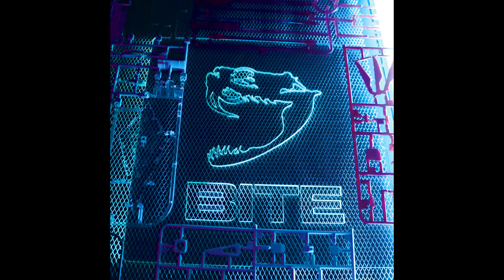NX1 - BT8 [BITE026]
Artist: Various Artists
Title: Shedding Skin
Label: BITE
Catalogue: BITE026
Format: Vinyl 3x12” / CD / Digital
Genre: Electronic
Style

Artwork by Silent Editions
Design by Eloise Leigh
Mastered by Alain Paul
Lacquer cut by Andreas Kauffelt

Tracklist:
A1. Phase Fatale & Silent Servant - Crashed Communion
A2. Reka - Esta Noche
A3. OTHR - Icarus Dive
B1. Omon Breaker - Stinger
B2. Teste - Loss Leader
B3. Alekzandra & Liziuz - Go Down
C1. Terence Fixmer - Our Nation
C2. Devikorps (Sarin & Huren) - Deleted Scenes
C3. Unhuman & Petra Flurr - Gloryhole
D1. Ron Morelli - OED
D2. Nastya Vogan - Serpenteion
D3. Vulkanski - Quitting Discipline
E1. New Frames & Phase Fatale - Inferno
E2. Gael - Overbleeding
E3. NX1 - BT8
F1. Mind | Matter - Iconostasis
F2. Ireen Amnes - Lancet
F3. Pablo Bozzi - Look Ahead

Berlin-based label BITE run by Phase Fatale has been turning heads ever since its inception five years ago. Now BITE has put out over 25 releases, platforming emerging talents and well-established artists alike, all united by an ambition to push the boundaries of techno.
BITE’s output touches upon a wide range of styles along the moodier fringes of electronic dance music: from sparse industrial techno to wave and synthpunk and to the label’s pioneering italo body music. While BITE’s roster remains musically diverse, the imprint has cultivated a community around itself of those attracted by its aesthetic of global malaise and pursuit of romantic sensibility within the cold mechanics of the techno genre. In 5 years of its existence, and with showcases at Berlin’s Berghain, Tbilisi’s KHIDI, New York’s Basement, and various venues in Los Angeles, Tokyo, Seoul, and more places around the globe, BITE has gained global recognition. In honor of its fifth anniversary, the imprint is proud to present Shedding Skin – an 18-track compilation of BITE protagonists such as Pablo Bozzi, Phase Fatale, Unhuman, Reka, Silent Servant, and New Frames, as well as new and exciting artists like Nastya Vogan, Mind | Matter, Omon Breaker, Gael and more.